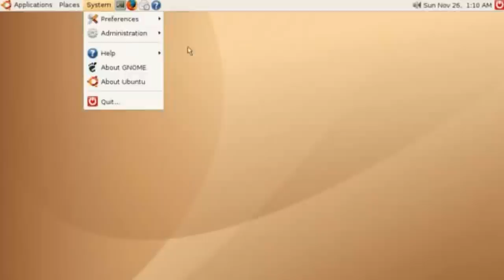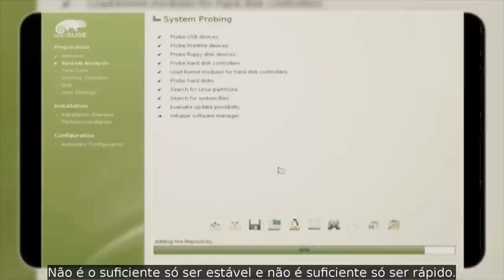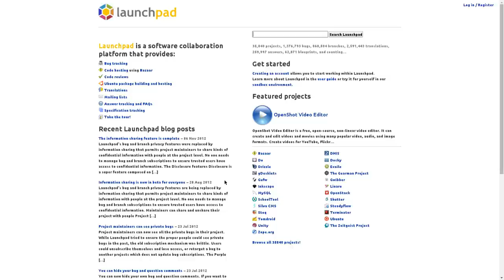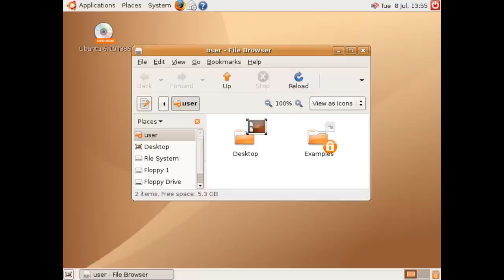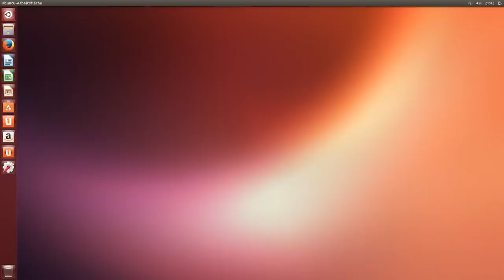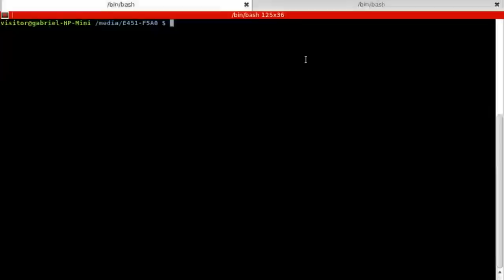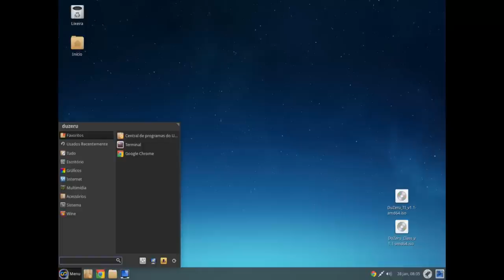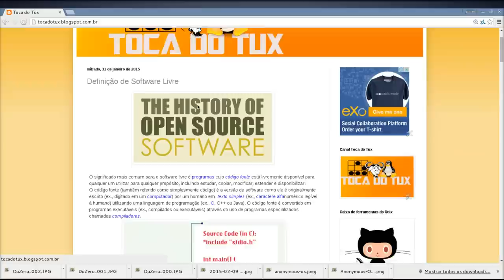Os vários sabores de Linux (Ubuntu)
Estamos de volta galera. Tive que fazer esse vídeo para poder seguir a linhagem do Debian.
Não esqueçam de me seguir no meu blog: tocadotux.blogspot.com.br

[ERRATA]: Wayland é um projeto desenvolvido pelo projeto Gnome, onde a RedHat faz contribuições para o seu avanço para a substituição do X com o intuito de torná-lo mais fácil de desenvolver e de manter (o Wayland não possui relação direta com a Canonical).
 O Mir é um servidor gráfico para Linux em desenvolvimento pela Canonical Ltd, também visando substituir o X Window System para oferecer uma nova experiência aos usuários de Linux tanto em desktops quanto em dispositivos móveis.